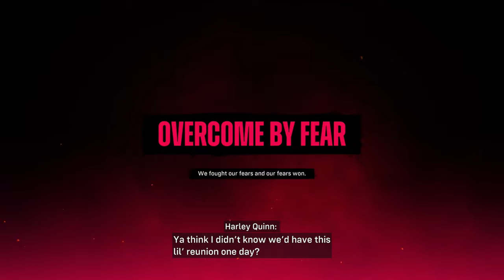Suicide Squad: Kill the Justice League PS5 Gameplay 2K 60ᶠᵖˢ - #10 | Kommentár Nélkül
SUICIDE SQUAD: KILL THE JUSTICE LEAGUE (2024) | PS5 |  2K 60ᶠᵖˢ
TELJES VÉGIGJÁTSZÁS | 10. RÉSZ | NINCS KOMMENT | ANGOL FELIRAT

Ha tetszik a videó, ne felejts el hagyni egy Like-ot és kommentet! És ha több ilyen tartalmat szeretnél látni, íratkozz fel a csatornámra!